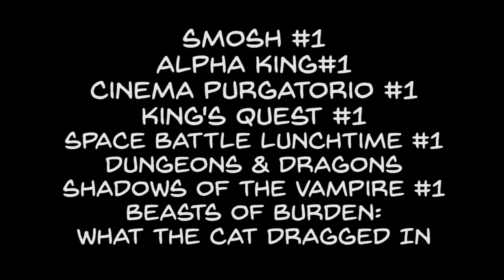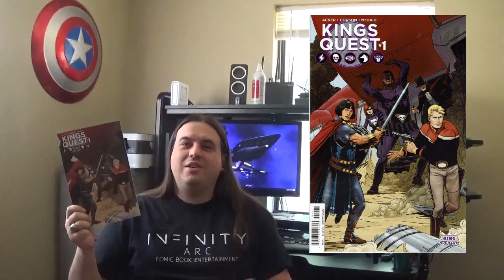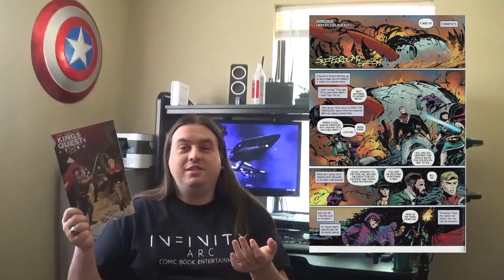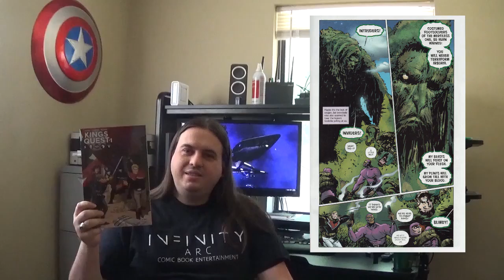Sequentially Yours: Initially Mine for the Week of 5/4/16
I get upset...very upset. I also reference a nostalgia property for 30-somethings and determine what this week's theme is. Find out what all of this is.

Absolutely no discussion of or spoilers for Civil War in this video.